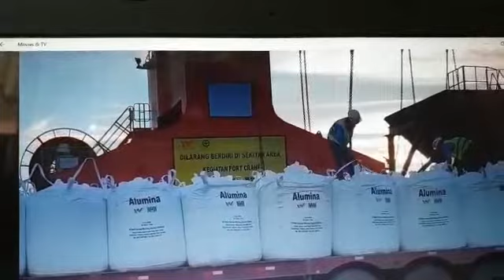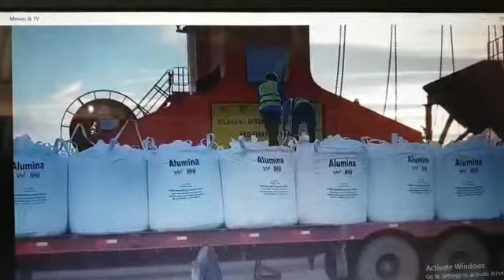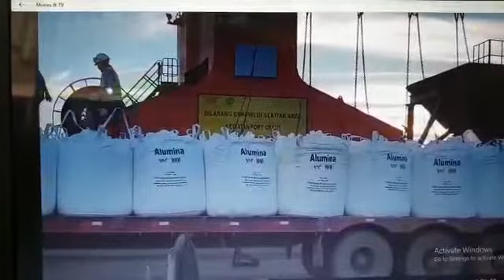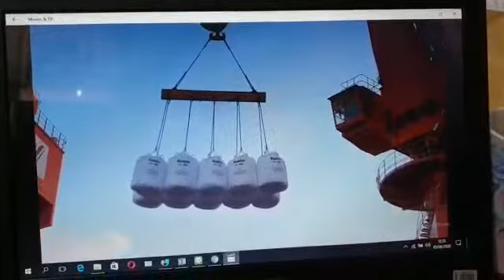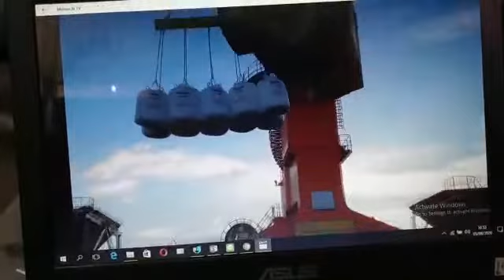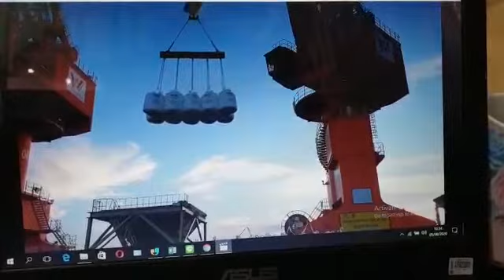Cv Lintas 7 Suplier jumbo bag 081398091829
CV LINTAS 7

Suplier jumbo bag berkualitas  berbagai ukuran  untuk keperluan cargo anda baik itu cargo B3 ataupun non limbah

Indra putra 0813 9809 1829

Sales Office 🏢
Pertokoan Pasar kita pamulang K 21 no 1
Pamulang Timur Tangerang Selatan

Admin office 🏢
Bukit Pamulang Indah E 13 no 3
 Pamulang Timur
Tangerang Selatan